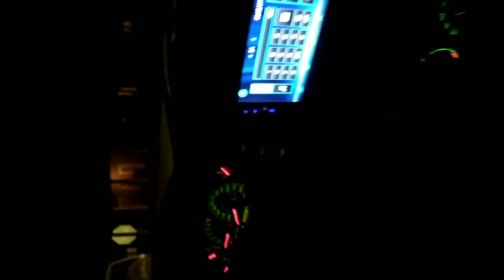MrMarcus Bootheel Child The Movie 2021